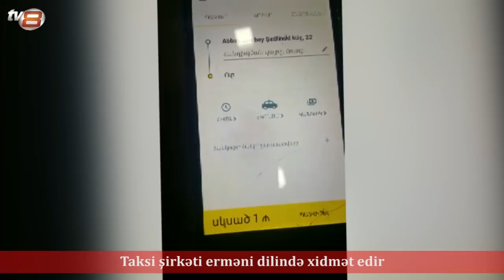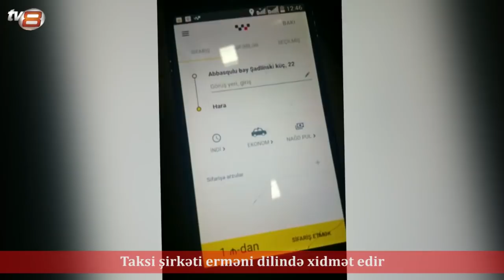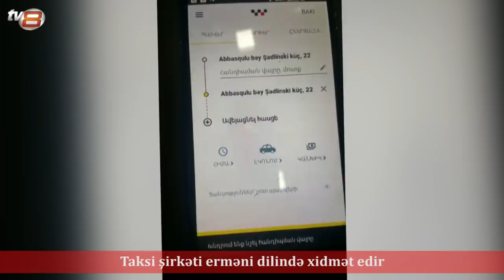HƏYƏCAN: Bakıda şirkət erməni dilində işləyir